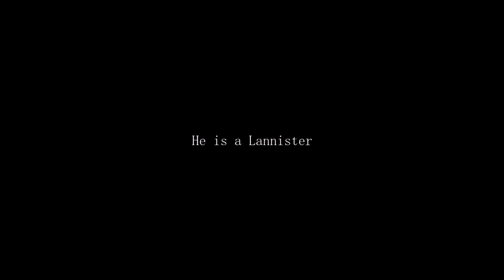House Lannister// Kings and Queens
Gold will be their crowns and gold their shrouds...

►I always like the complicated house lannister we can`t deny the fact that they were very interesting to look at, they all had amazing chemistry
► : Coloring
●done by me
► Music
Song: As Above, So Below
Artist: Savfk